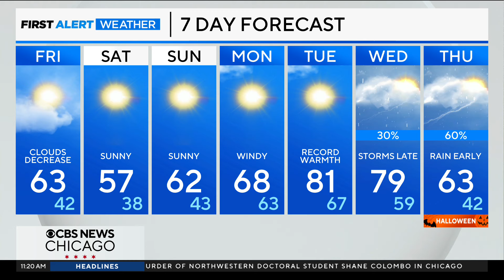Decreasing clouds allow for more sunshine in Chicago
Looking ahead to the weekend, cool, crisp fall air returns with highs in the upper 50s to the lower 60s.